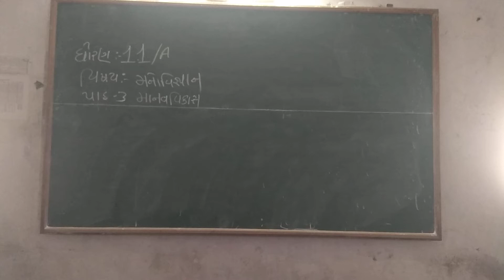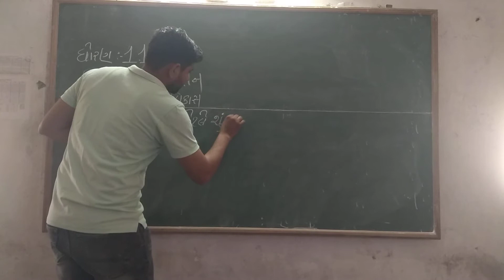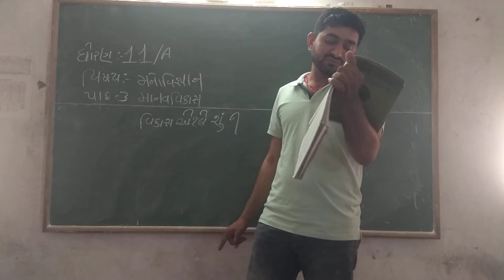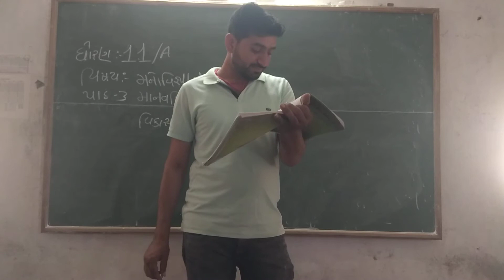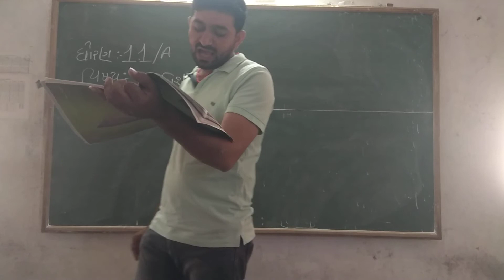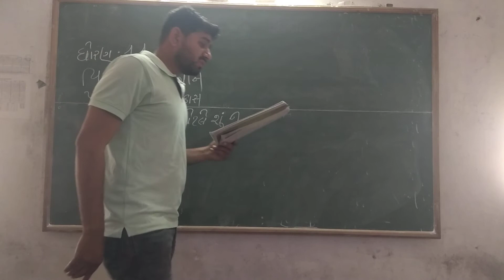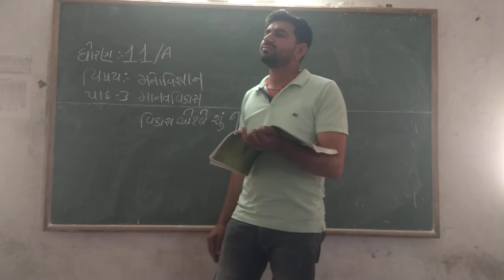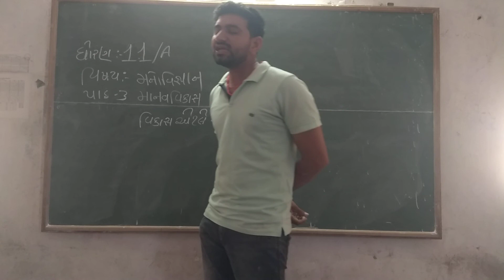STD 11 મનોવિજ્ઞાન પાઠ 3 માનવવિકાસ વિકાસ એટલે શું ગોહિલ શક્તિસિંહ